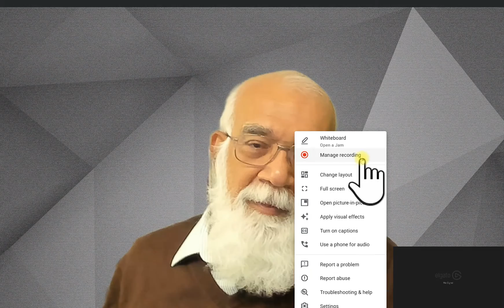Eastern wisdom -14 learn from your experiences to evolve and awaken